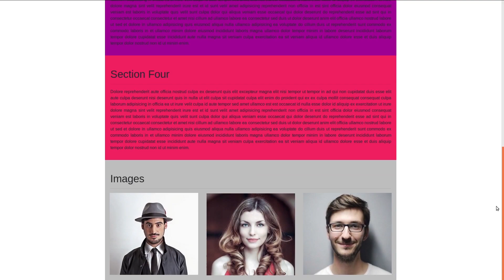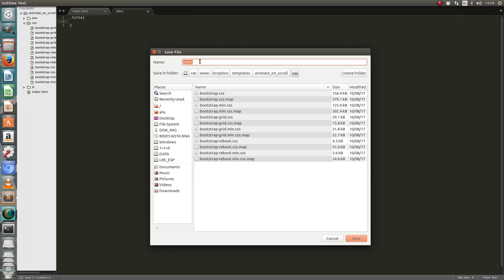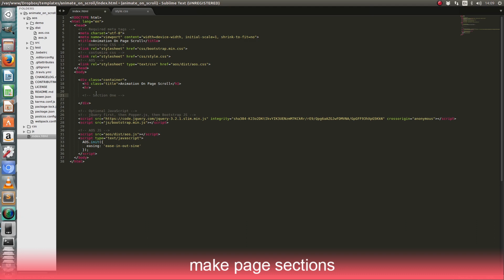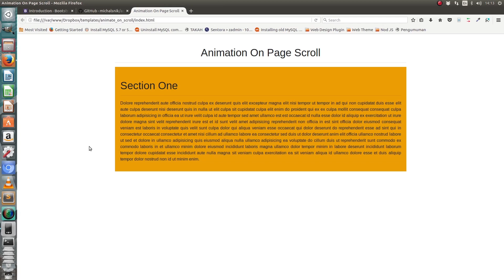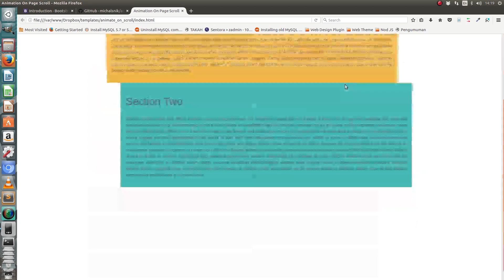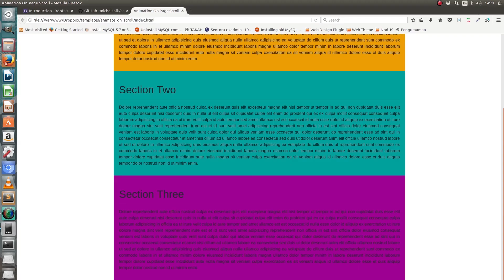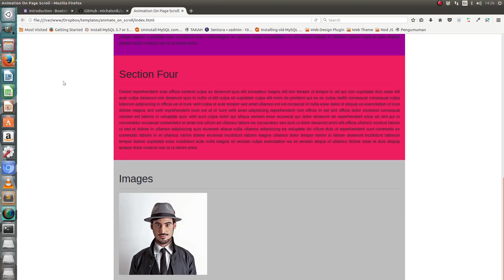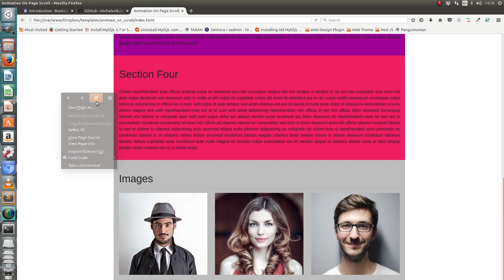Bootstrap 4 tutorial animate on page scroll (free download source code)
Bootstrap 4 tutorial animate on page scroll and free download source code. Animation using plugin by AOS.